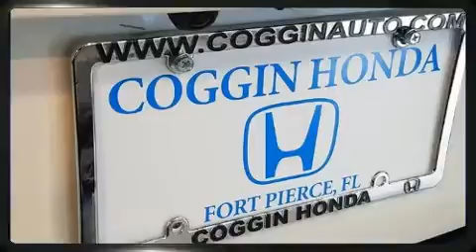2017 Honda CR-V Touring 2WD in Fort Pierce, FL 34982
4450 South U.S. 1

Familiarize yourself with the 2017 Honda CR-V. Under the hood you'll find a 4 cylinder engine with more than 170 horsepower, and for added security, dynamic Stability Control supplements the drivetrain. The engine breathes better thanks to a turbocharger, improving both performance and economy. This model accommodates 5 passengers comfortably, and provides features such as: leather upholstery, speed sensitive wipers, an outside temperature display, a power rear cargo door, lane departure warning, blind spot sensor, and power front seats. For drivers who enjoy the natural environment, a power moon roof allows an infusion of fresh air. Audio features include an AM/FM radio, steering wheel mounted audio controls, and 9 speakers, providing excellent sound throughout the cabin. Honda also prioritized safety and security with features such as: head curtain airbags, front side impact airbags, traction control, brake assist, a panic alarm, and 4 wheel disc brakes with ABS. Adaptive cruise control maintains a pre set distance behind the car ahead of you, simplifying highway driving and enhancing safety. Our knowledgeable sales staff is available to answer any questions that you might have. They'll work with you to find the right vehicle at a price you can afford. Stop in and take a test drive!